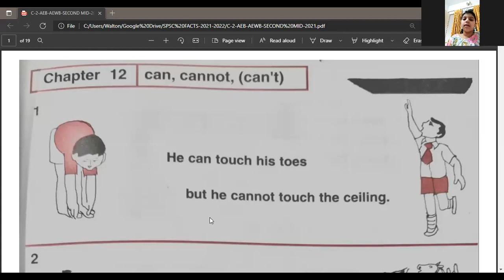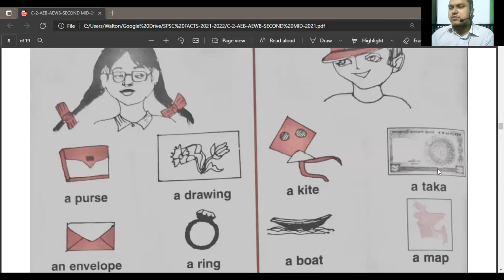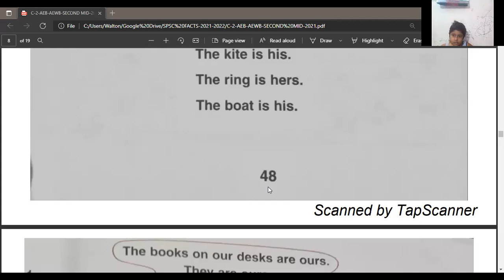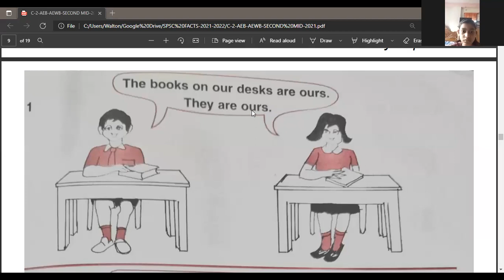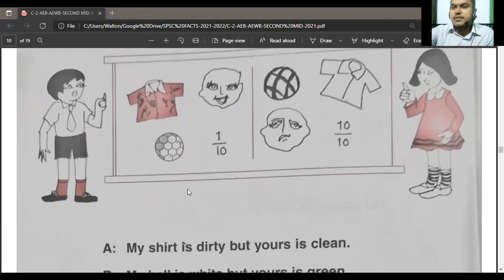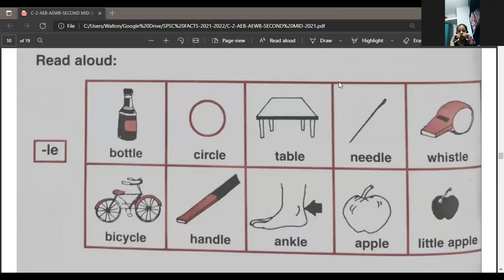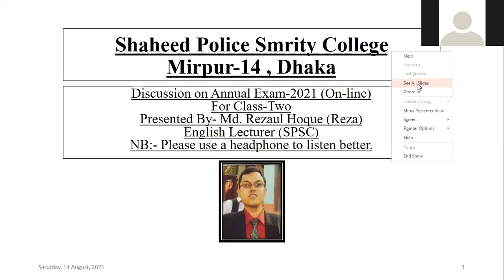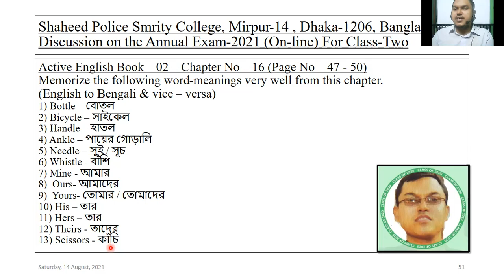English Class For Two - Reza Sir (14-08-2021)